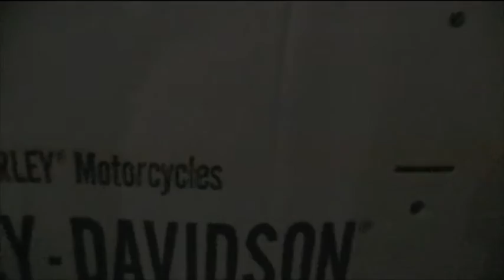Lady Volcano at Gulf Bike Week 2013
A Film about the Gulf Bike Week 2013 in Dubai/UAE by Lady Volcano
Song: "Angel of Death" Album:  Falcon's Dream - DOR Dark Oriental Rock
Release 2014